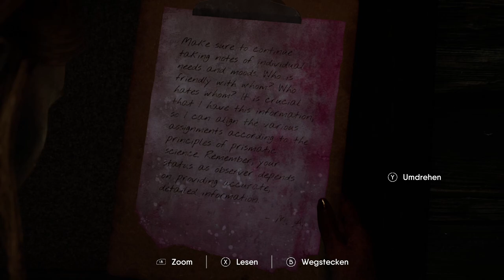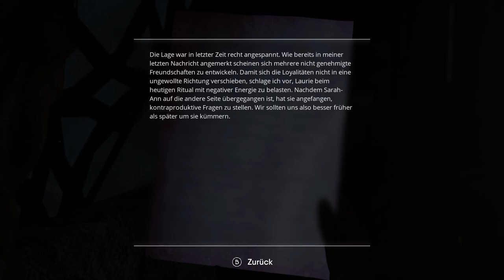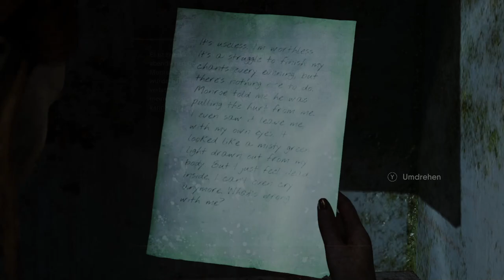der Kultistenanführer ❖ The Chant #011 [Let's Play The Chant German]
Let's Play The Chant German [Horror/Abenteuer], Kommentiert von HelyaLP|The Chant Gameplay German, The Chant deutsch/
Moin meine Kampfkumpelzwerge und willkommen zu "The Chant".

Ein Horror-Action-Adventure in Third-Person-Perspektive für Einzelspieler, das in einem spirituellen Retreat auf einer abgelegenen Insel spielt. Ein friedliches Wochenende verwandelt sich schnell in einen kosmischen Albtraum, als ein Gruppenritual einen Durchgang in den Nebel öffnet – eine psychedelische Dimension des Schreckens, die sich von negativer Energie ernährt.
 Interagiere mit wiederkehrenden Charakteren, erkunde die komplexe Geschichte der Insel und stelle dich furchteinflößenden Erkenntnissen über den Kosmos. Nur du kannst die Kreaturen bekämpfen, die Überlebenden zu Sinnen bringen und das Erbe eines Kults aus den 70er Jahren enträtseln, um das Ritual rückgängig zu machen.
TITEL: The Chant
GENRE: Aktion, Abenteuer
ENTWICKLER: Brass Token
PUBLISHER: Prime Matter
FRANCHISE: The Chant
VERÖFFENTLICHUNG: 3. Nov. 2022

❖Hier geht es zu der The Chant Playliste❖

♥Aber immer noch die beste Unterstützung♥ ►
Liken, Kommentieren und Folge genießen ;) ♥